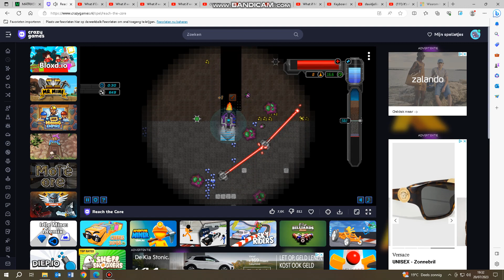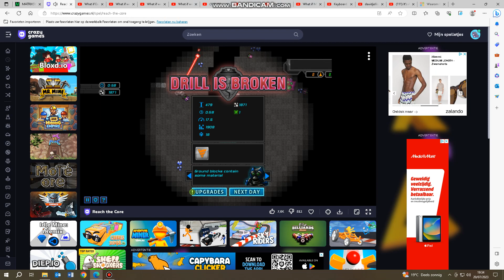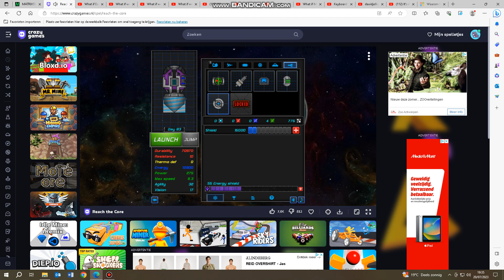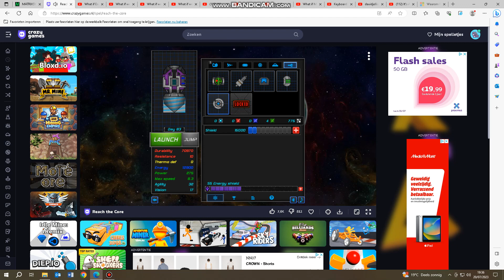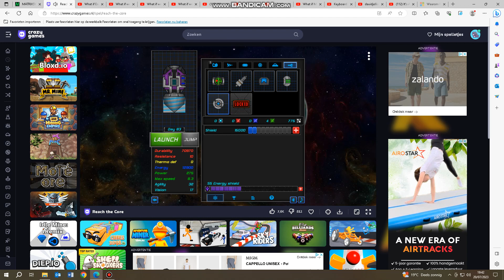Planet Games Fun